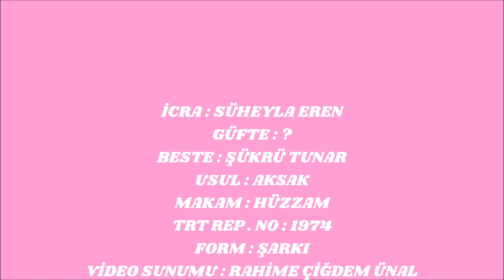Süheyla EREN - Bir Gülle Benim Gönlümü Gülzâra Çevirsen ( HÜZZAM )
Ölüm Yıl Dönümünde Şükrü TUNAR Üstadımıza Saygıyla ...
İCRA : SÜHEYLA EREN
GÜFTE : ?
BESTE : ŞÜKRÜ TUNAR
USUL : AKSAK
MAKAM : HÜZZAM
TRT REP . NO : 1974
FORM : ŞARKI
VİDEO SUNUMU :
RAHİME ÇİĞDEM ÜNAL
Bir gülle benim gönlümü gülzâra çevirsen
Bahtım gülüverdi ne olur sen gülüversen
Gel gel geliver ah gülüver gönlümü güldür